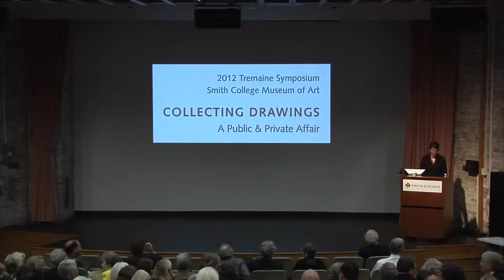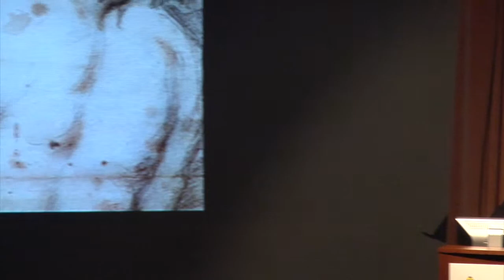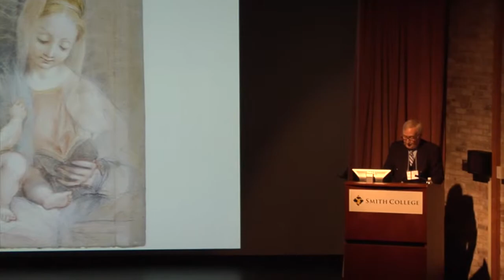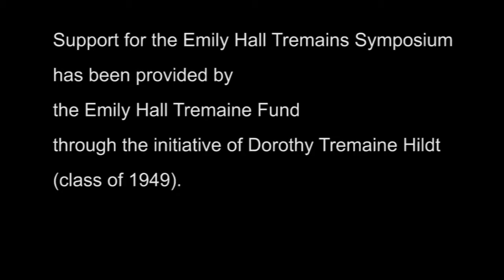"Revealing the Mind of Barocci," 2012 Emily Hall Tremaine Symposium: Part 1 of 5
Revealing the Mind of Barocci
Nicholas J. L. Turner, MA, formerly Deputy Keeper in the Dept. of Prints & Drawings, British Museum, London, and Curator of Drawings at the J. Paul Getty Museum, Los Angeles

2012 Emily Hall Tremaine Symposium
Collecting Drawings: A Public & Private Affair

Curators, collectors and dealers discuss the intricate relationship between the private and public spheres of collecting art.  The symposium was presented in conjunction with the exhibition, Drawn to Excellence: Renaissance to Romantic Drawings from a Private Collection on view September 28, 2012 -- January 6, 2013.